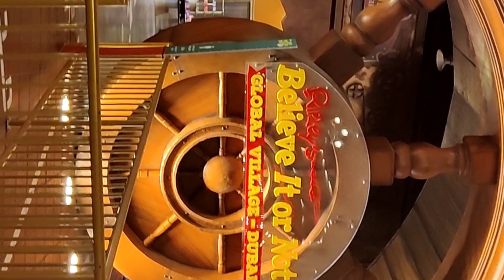Dubai Gold Village # বিখ্যাত মেলা, ভিডিওটা না দেখলে মিস করবে সত্যি অসাধারন ছিল, পৃথিবীর মানুষ একসাথে